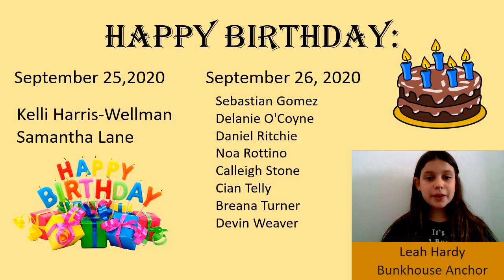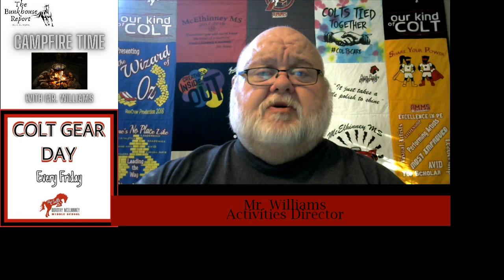The Bunkhouse Report, Friday, September 25, 2020